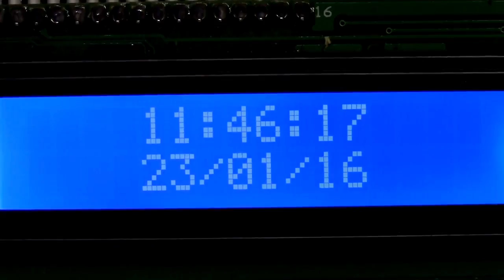Make a GPS Clock With a PIC Microcontroller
For more details about this project, please click this link to see the full article

In this article, I've shown you one way to get the time and date from a GPS module using a PIC microcontroller. With small changes in the code, you can use this on a different PIC. The program reads time, date, latitude and longitude, but it only display the time and date. I challenge the reader to display lat and lon.

Check out author's profile on All About Circuits and see more articles and technical projects he created